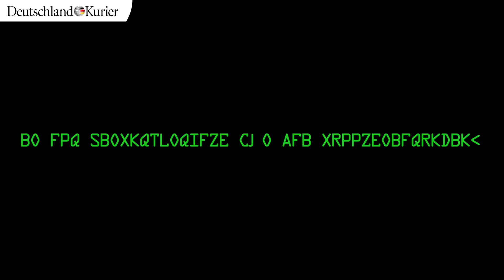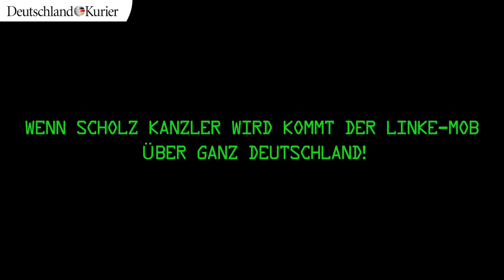Das bekommen SIE mit Scholz als Kanzler!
Olaf Scholz (SPD) wird derzeit als neuer Bundeskanzler und möglicher Steigbügelhalter der „Grünen“ und „Stasiroten“ gehandelt. Der politische Lebensweg des Genossen Scholz ist mit Skandalen und Verfehlungen gepflastert.

Insbesondere sein Versagen als Erster Bürgermeister der Freien und Hansestadt Hamburg während des G20-Gipfels im Juli 2017 war im wahrsten Sinne des Wortes „gewaltig“!

Die seinerzeitige Schreckensbilanz: Hunderte verletzte Polizisten, tagelanger Links-Terror auf den Straßen der Hansestadt, Gewalt, Anarchie und Brandschatzung, mehr als zwölf Millionen Euro Sachschaden!

Was kommt auf uns zu, wenn „rot-grün-stasirot“ unter einem Kanzler Scholz Realität wird?

Wer unsere Arbeit unterstützen möchte, kann das gern und ohne Mehrkosten tun, indem er über untere Links beim Kopp-Verlag Bücher oder Produkte aus den Bereichen Sicherheit, Krisenvorsorge und Gesundheit bestellt. Versandkostenfrei!
Gut für Euch: Wie die US-Krake Amazon hat auch der patriotische Kopp-Verlag nahezu alle Bücher im Programm.